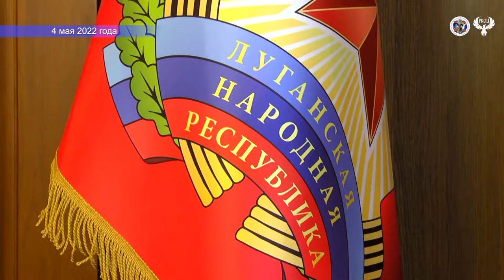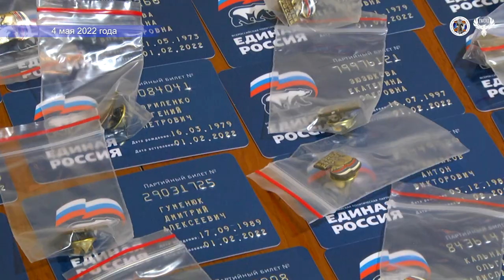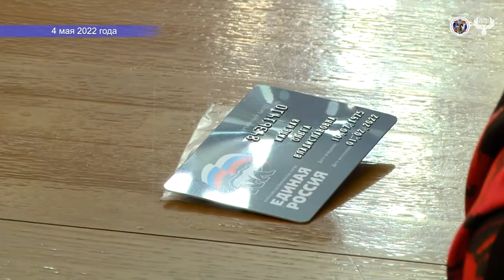Сюжет 04 05 2022 Вручение партийных билетов правительству ЛНР